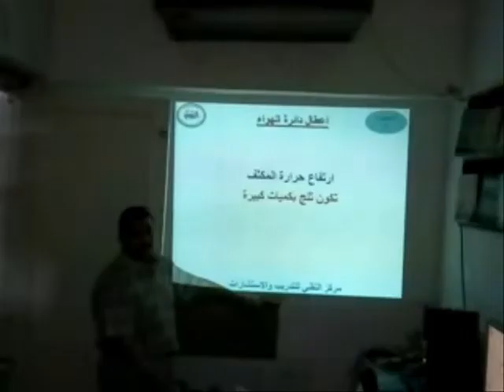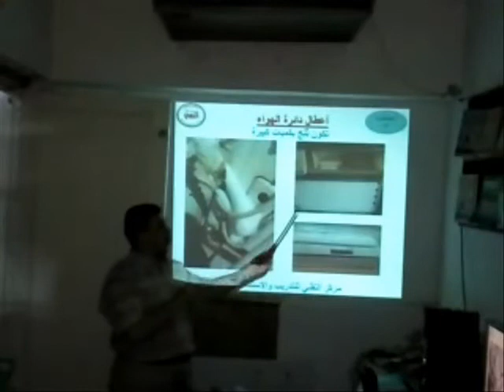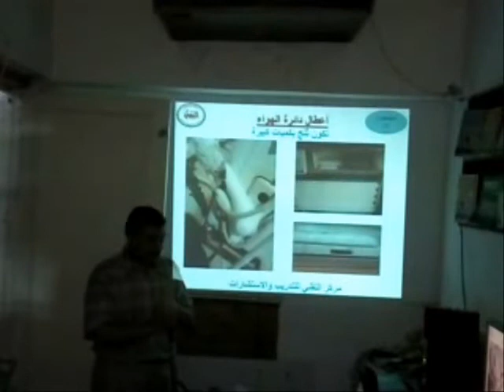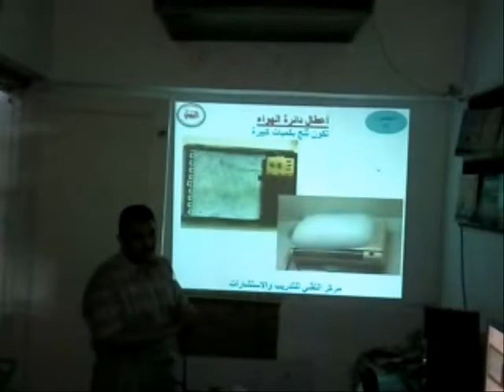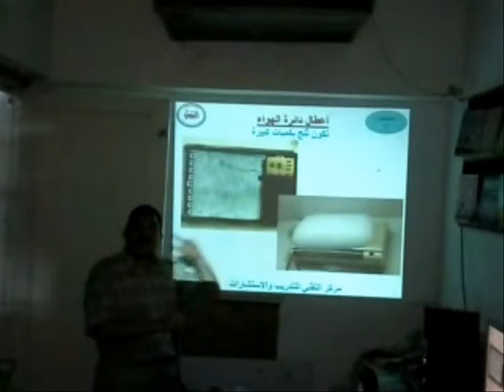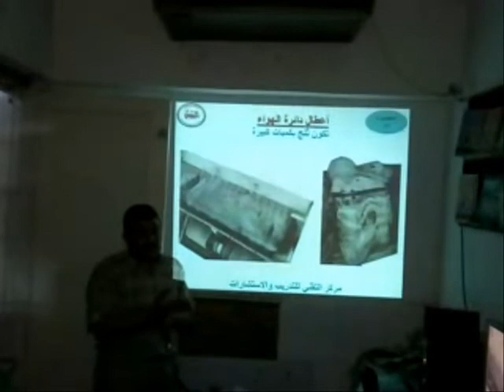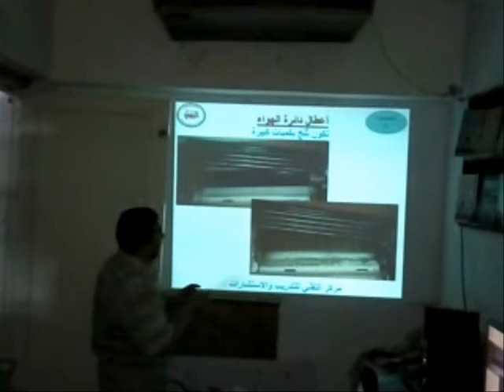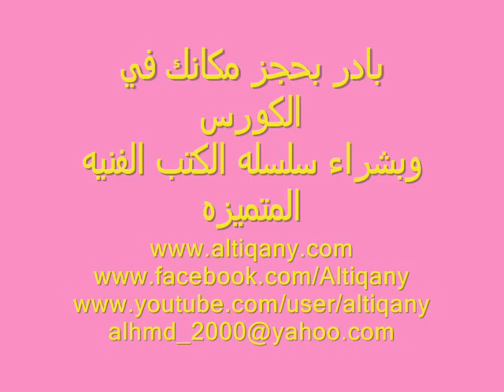37 كورس تكييف التقني وشرح عطل تكون ثلج علي المبخر